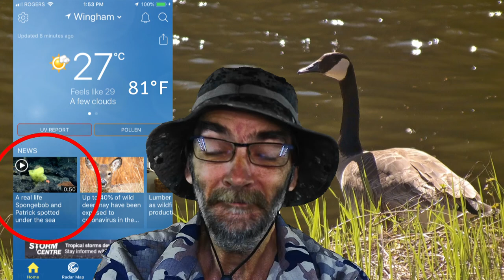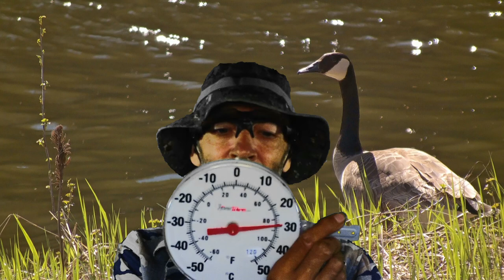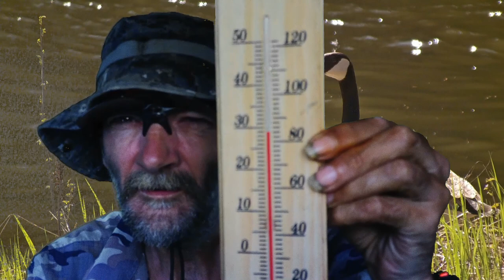Hospital Pick-Up and a Discovery Up Above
I had to stop at the hospital again. This time, to pick up a couple of items Michele left behind. I also discovered something happening high above my head.

Video capture date: August 5, 2021

INTRO

Intro: "Worm Hole" intro video - Video licensed from Envato Elements (AudioJungle)

07:33 - Emotional Indie Rock - licensed from AudioJungle (Envato Elements)
11:20 - For Meditation - licensed from AudioJungle (Envato Elements)
16:54 - This is Retro 80s - licensed from AudioJungle (Envato Elements)
19:17 - Epic Inspiring Background - licensed from AudioJungle (Envato Elements)

EQUIPMENT

Mobility Scooter:
-Purchased: May 2016
-Batteries: 2x12V 88Ah (Gel Type) MK Power 8G27
-Full-Charge Distance (Summer): about 40 kms (25 miles)
-Full-Charge Distance (Winter): about 10 kms (6 miles) - Sometimes Less
-Max Speed: Just over 20 km/h (12 mph)
-Rear Wheels: 38.1x16 cm (15x6.3 in)
-Front Wheels: 33x12.2 cm (13x4.8 in)
-Width: 79 cm (31.1 in)
-Length: 162 cm (63.8 in)
-Height: 134.6 cm (53 in)
-Weight: 150 kg (330 lbs) W/Batteries
-Ground Clearance Mid-Frame: 17.8 cm (7 in)
-Motor: 900 Watts (4-Pole)

Scooter Cam: SJ4000 (Genuine SJCAM)
Garage Cam: Unbranded vlogging cam
Microphone: K&F Concept M1 Lavalier Rechargeable Lapel Condenser Omnidirectional

SOFTWARE

Image Stabilization: proDAD Mercalli 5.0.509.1
Screen Capture (Stills): iPhone 6

OTHER

Forecasts and Radar: The Weather Network (iPhone App)
Background Image: Canada Goose beside a river